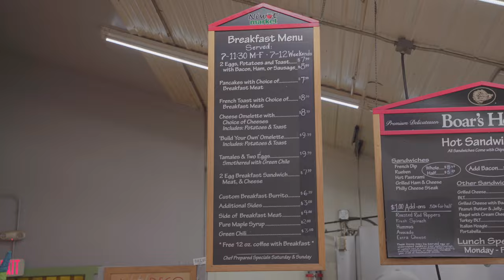A Day In The Life Working For A Professional Running Team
Today, I take you through a day in the life working for Tinman Elite (@TinmanElite ) as their summer social media intern here in Boulder, Colorado.